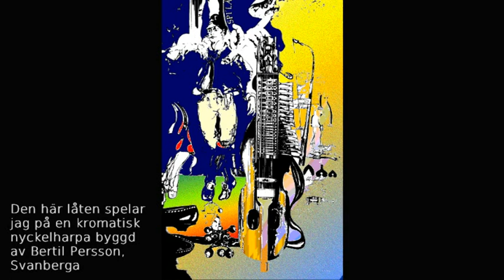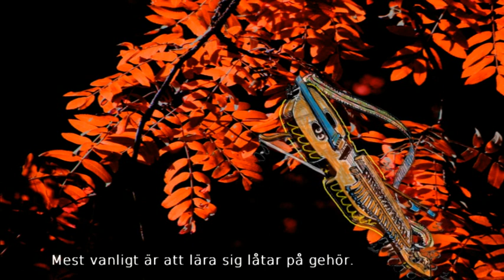Polska Till Svanberga